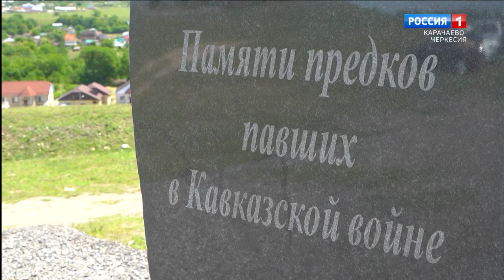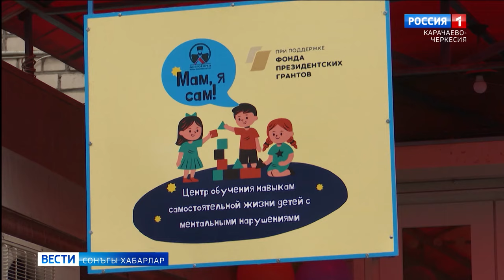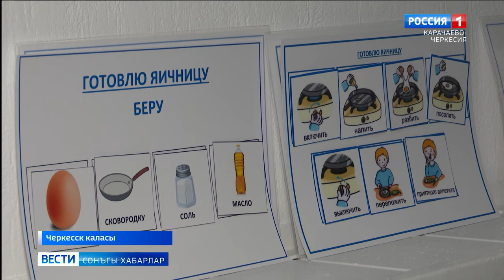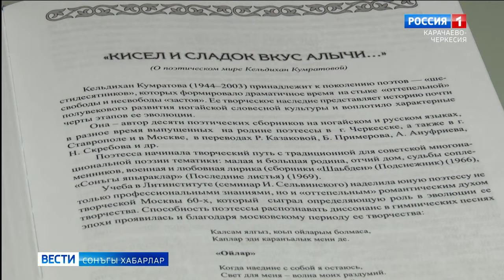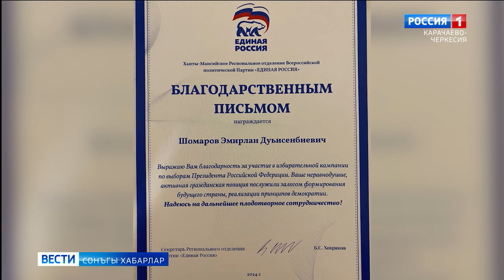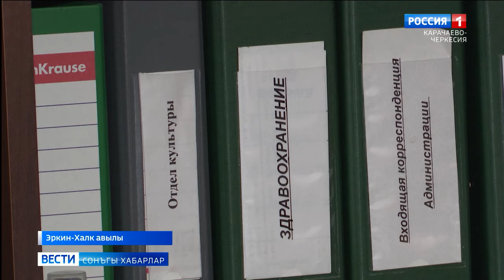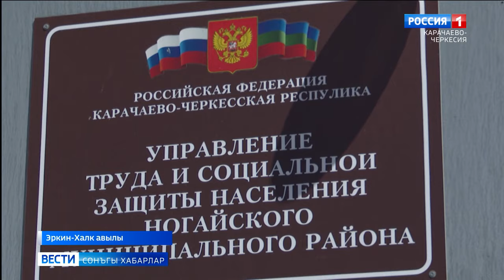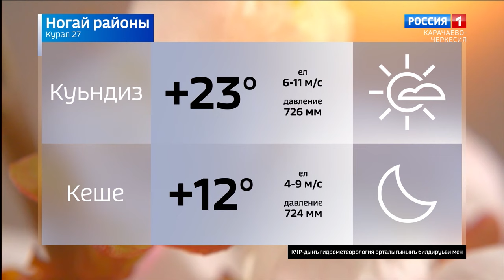Вести на ногайском языке 27.05.2024